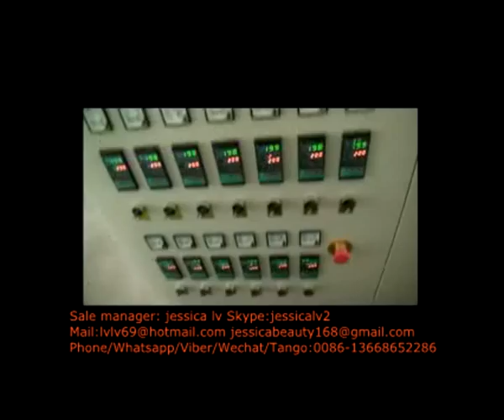disposable food container making machine